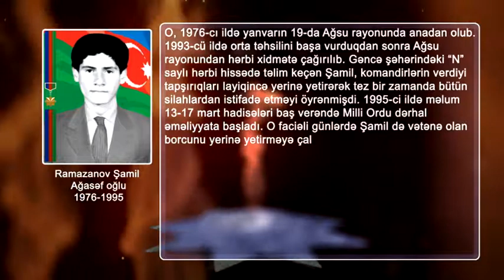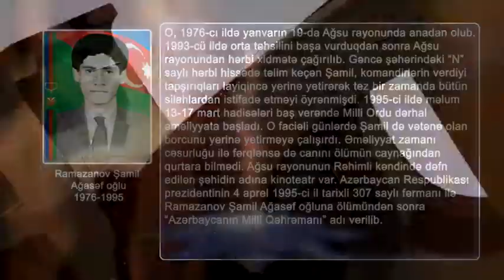Azərbaycan Milli Qəhrəmanı-Şamil Ramazanov